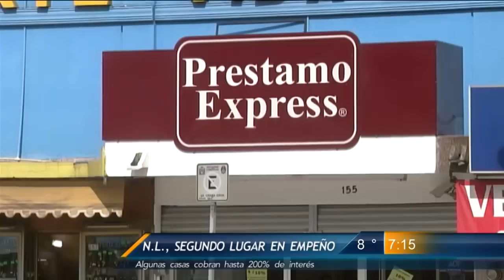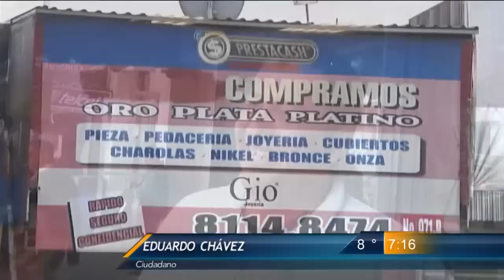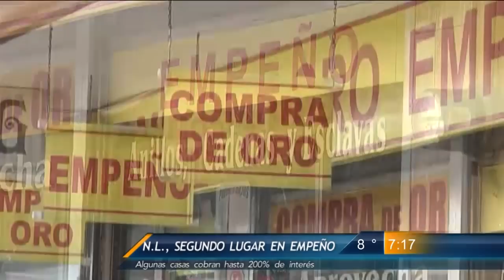Las Noticias - Nuevo León ocupa el segundo lugar en empeño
Nuevo León ocupa el segundo lugar, solo por debajo de Sinaloa, con el mayor número de casas de empeño de la república mexicana.